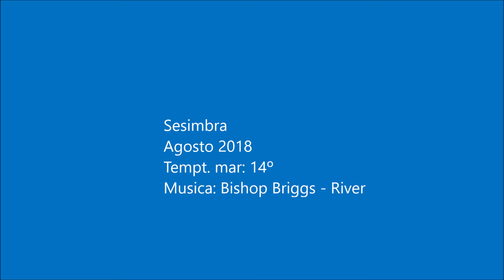Always the "River" (Gurara)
Wreck Dive  "River Gurara"
Sesimbra / Portugal